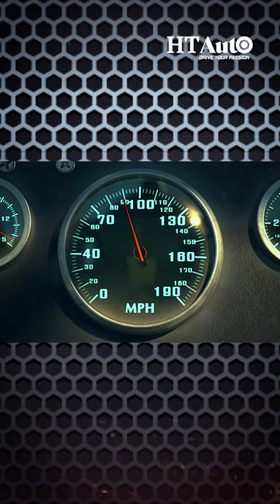When To Replace Your Car Brake Pads? 🤔